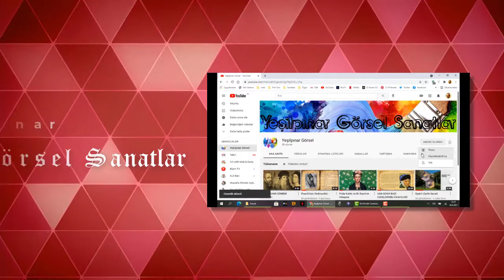Maniyerizm Dönemi Resim Sanatı (Painting Art of the Mannerism Period)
Rönesanstan sonra ortaya çıkan Maniyerizm dönemiresim sanatı ve sanatçılarından örnekler.